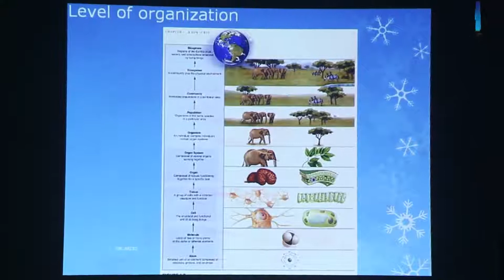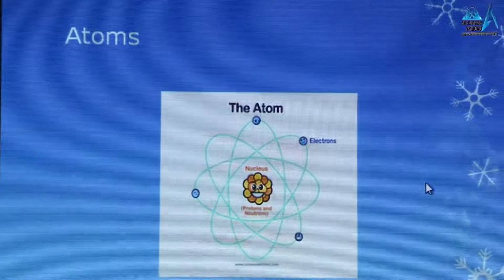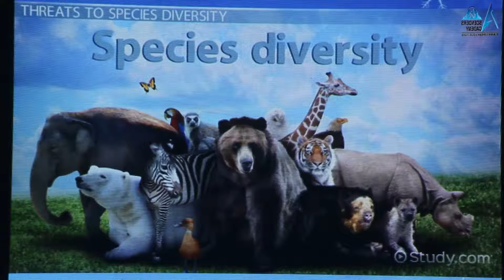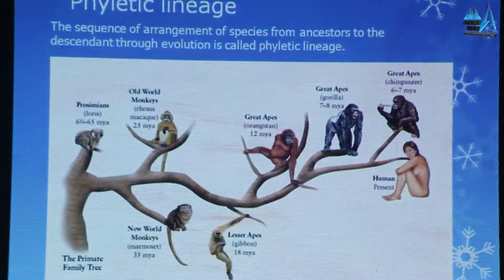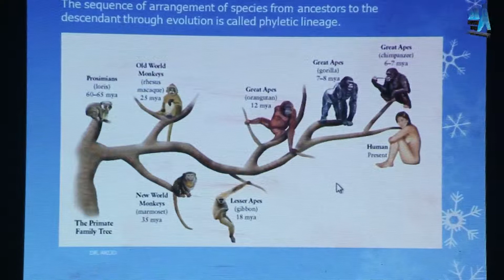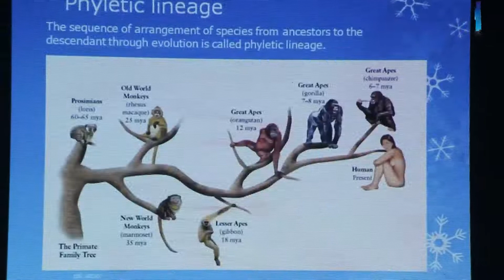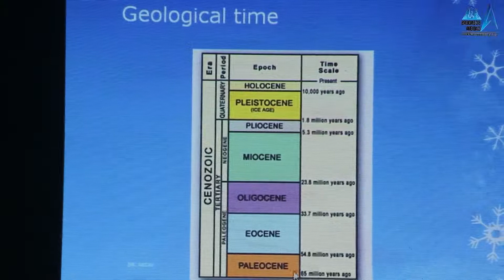1.3 THE BIOLOGY CHAPTER 1 XI || DR ARIJO